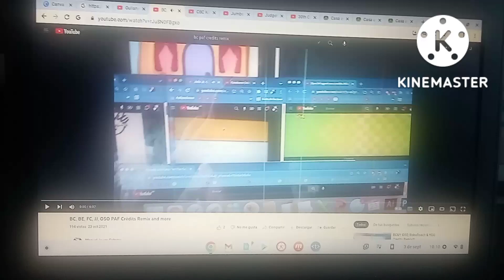Sesame Workshop/Jumbo Pictures/JudgeMental Films/30th Century Fox Television